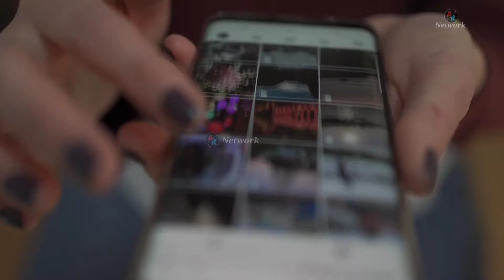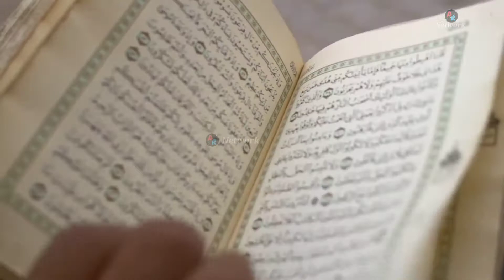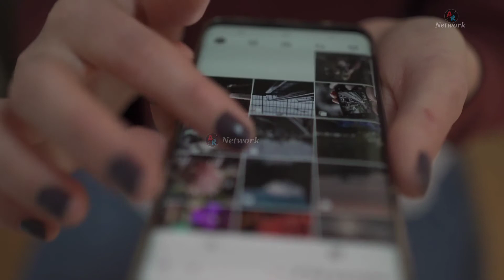70 हज़ार मुर्दे ज़िंदा हो गए | dead man alive again | dead man army | murda zinda ho gaya video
70 हज़ार मुर्दे ज़िंदा हो गए | dead man alive again | dead man army | murda zinda ho gaya video

Hi
I Am Akram Raza Welocme To Our Youtube Channel AR Network

Cover Topic:-
1 dead man alive again
2 dead man walking
3 murda zinda ho gaya live
4 murda zinda dekhna
5 murda zinda ho gaya real
6 murda zinda hua
7 70 hazar murde kaise zinda ho gaye
8 murdo ka gaon
9 मुर्दों का टीला
10 dead army man of duty